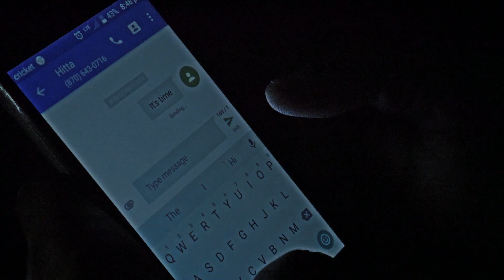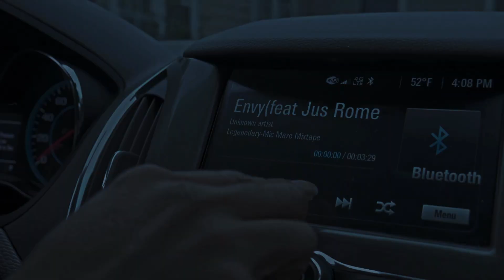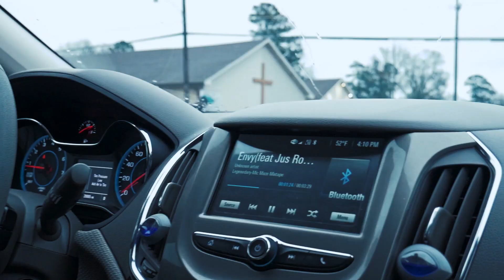Mic Maze - The Come Up (ShortFilm | Music Video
Shot and Edited by LootEmpirefilms